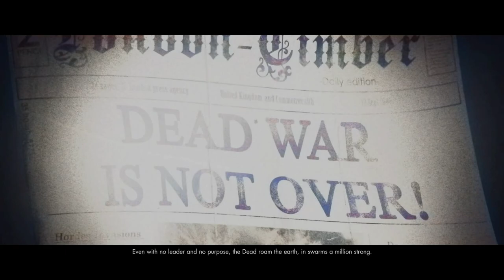Zombie Army 4 Dead War - FULL GAME - Complete Campaign Cinematic Walkthrough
Had A lot of fun making this after work to be honest
kind of busy these days but am still working on stuff when ever i do get the time too